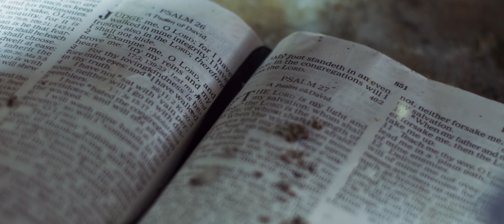I'm A Christian Man - Dennis Ross, III, Uncle Sam, Maranda Willis, Hasan Green, Lillian Owens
Manhood is brutal. For the Christian man there are even more layers. I'm a Christian Man is about identity. An anthem for a new generation who understands their identity in Christ is unassailable. A generation who understands our vices, successes or failures can never change our bloodline connection to the King. This song is for the deacon and the dope dealer. The pastor and the prisoner. Anyone who has ever found themselves living beneath their worth. Be encouraged. God loves you without qualification so take His example and love yourself the same.